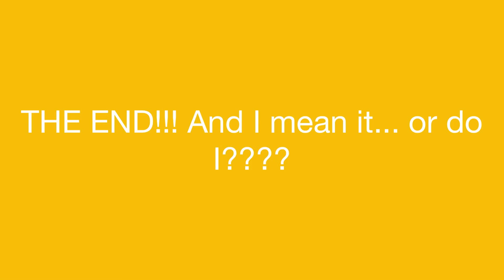the brick wall attack!!!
Made at Creative Video After School Program in Montreal, Quebec.  Collective Vision provides fun and educational multi-media programs to empower Montreal youth with the knowledge of video production and internet broadcasting at our Creative Video Summer Camp, March Break Camp and extracurricular school programming. Check out CCVwebTV  – our YouTube channel, which has thousands of subscribers and millions of views!